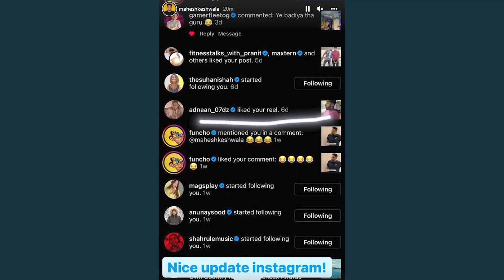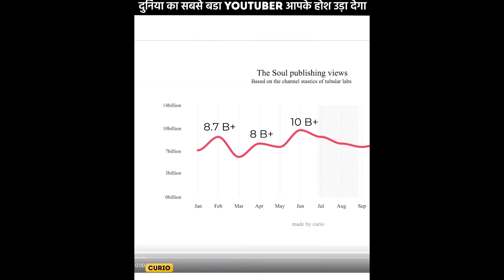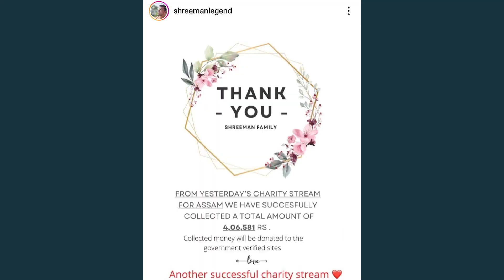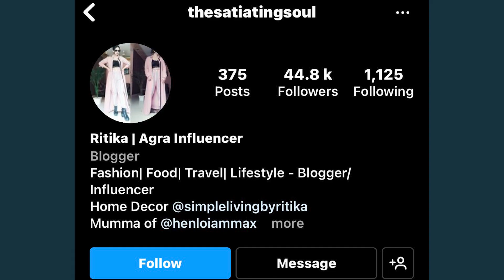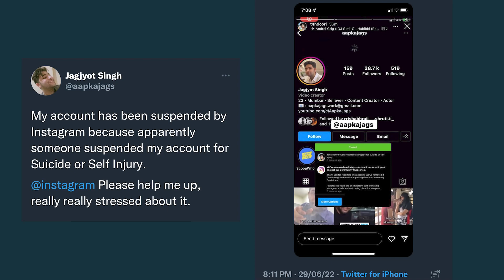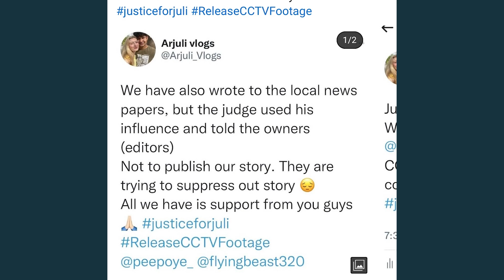This CHANNEL Has 500M Subs😱- Biggest Than T-Series, YouTuber Missing- Need Help, MR. INDIAN HACKER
News Credit -
Hacker Bolte
Shlok
Rishu Kumar

Mentioned Videos/Links-